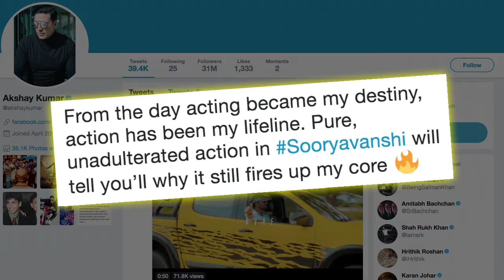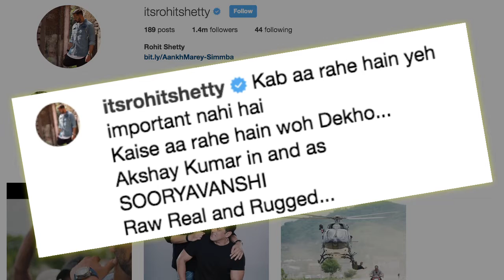Akshay’s high Octane ACTION from SOORYAVANSHI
Bollywood's 'khiladi' Akshay Kumar on Monday gave fans a behind the scenes glimpse of the high-octane and "unadulterated" action to expect from Rohit Shetty's "Sooryavanshi". This post was accompanied by a video in which Akshay features in car and bike chases as well as a death-defying stunt in which he is seen hanging from a helicopter, while Shetty directs him. "Sooryavanshi" is the fourth film of Shetty's cop drama universe in which Akshay is essaying the role of Veer Suryavanshi. The release date of "Sooryavanshi" was advanced to March 27, 2020, to avoid a clash with Salman Khan's "Inshallah" at the box office